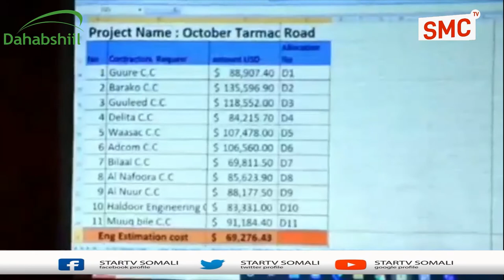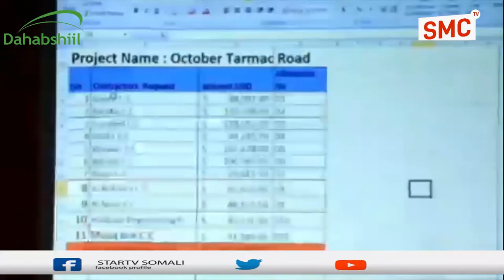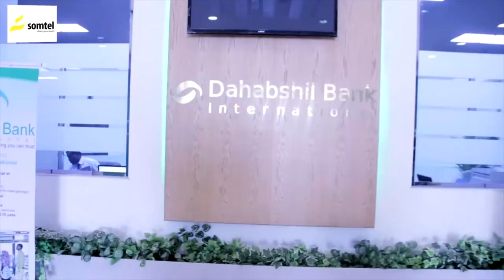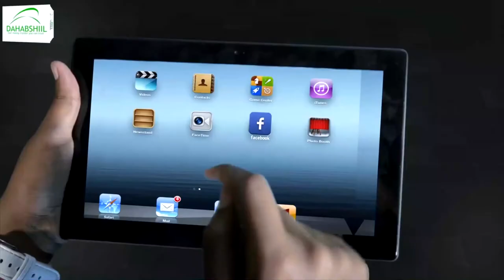Maamulka dowlada hoose ee Burco oo shaaciyay mashruuc sadex wado oo laga hirgalin doono Burco.